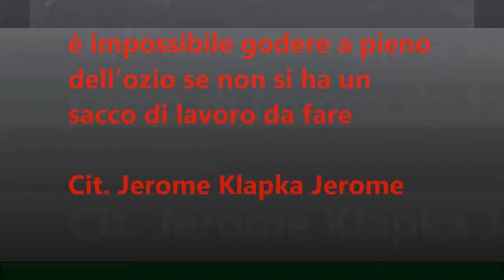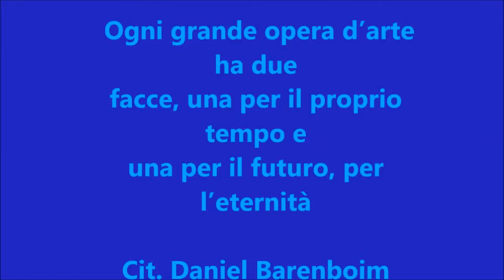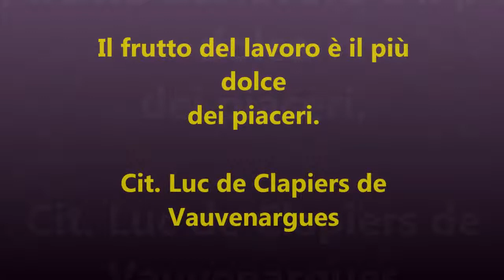Rock Your City_Istituto Tecnico Nautico Marcantonio Colonna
Video realizzato dai ragazzi dell'ITN Marcantonio Colonna che hanno partecipato alla seconda edizione del progetto Rock Your City.
Un progetto rivolto alle scuole secondarie di primo e secondo grado, che ha coinvolto studenti, insegnanti, amministrazioni pubbliche e abitanti del quartiere, in una esperienza di cura condivisa dei beni comuni e nel recupero degli spazi degradati scolastici ed extrascolastici.
Una vera e propria scuola di manutenzione civica dei beni comuni nuova e creativa.